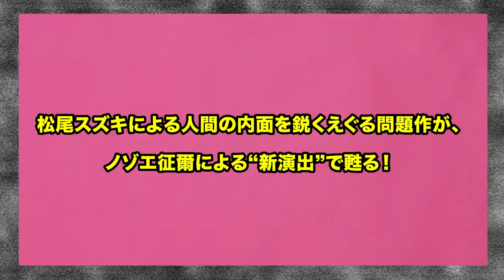Bunkamuraシアターコクーン『母を逃がす』スポット映像（90秒）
松尾スズキによる人間の内面を鋭くえぐる問題作が、シアターコクーン初登場のノゾエ征爾による“新演出”で甦る！
“自給自足自立自発の楽園”をスローガンに掲げた架空の農業集落「クマギリ第三農楽天」。

集落の頭目代行である雄介が取り仕切るその閉鎖的楽園では、様々な思いを抱える住民たちが“自分にとっての楽園”を模索しながら必死に暮らしている…。思惑渦巻く住人たちの行きつく先とは―！？

『母を逃がす』
公演日程：2020/5/7(木)～25(月)
会場：Bunkamuraシアターコクーン